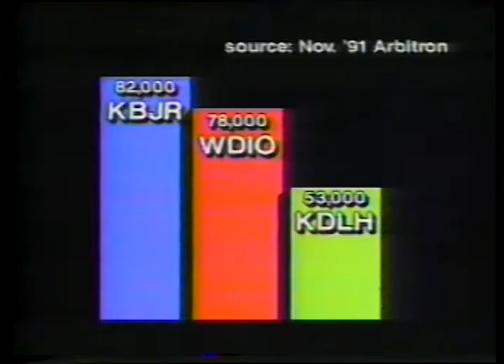1991 KBJR TV News Promo